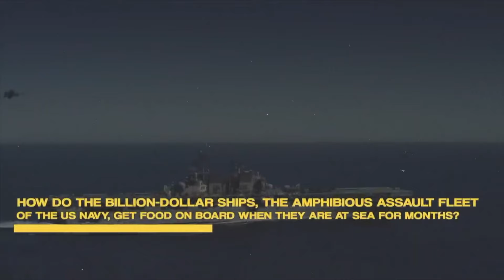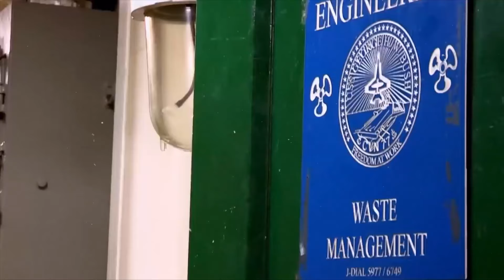Inside the MULTIBILLION DOLLAR U.S. Navy Amphibious ASSAULT Ship Galley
The U.S. Navy operates an incredible fleet of assault ships like the U.S.S. Bataan, these ships act as mobile bases for the Marine Corps. These ships contain advanced facilities for crewmen and have space for vehicles, aircrafts, weapons, and act as a hub for amphibious assaults and humanitarian missions. So what is the process for feeding hundreds of crewmen on board the ship? With a fleet of about 1,200 marines and sailors along with 2,000 marines and their equipment during amphibious assaults, provisioning food becomes a logistical challenge.

We are going to dive deep into the kitchen operations that go inside this vessel showing the tirelesd work that chefs and kitchen staff do to provide nutritious meals for the crewmen. We’ll look at the efficient storage process, bulk food purchasing, and personalized stations that provide customization.